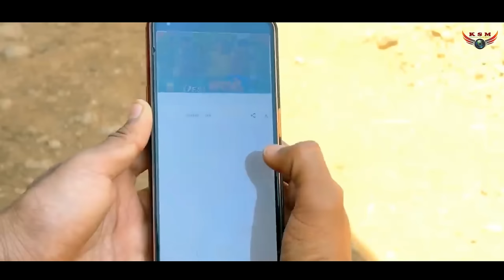Bwsa 2 a new ksm production video || kokborok short film 2024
Mohai kothoma chwngno share khwlaina mwchwngkhe chwngbai kurungdi,